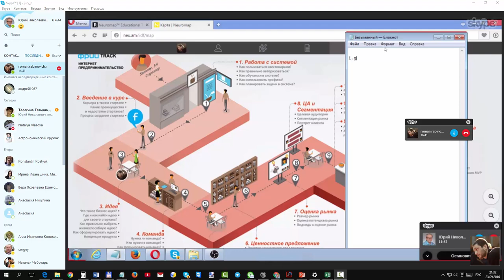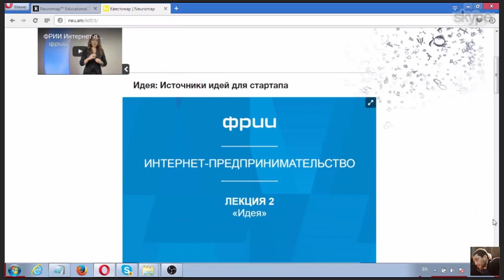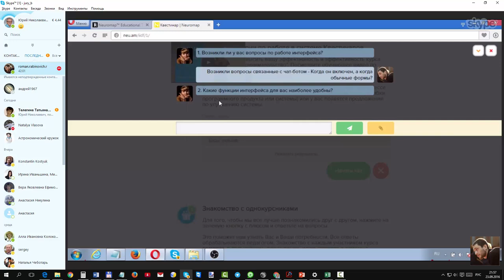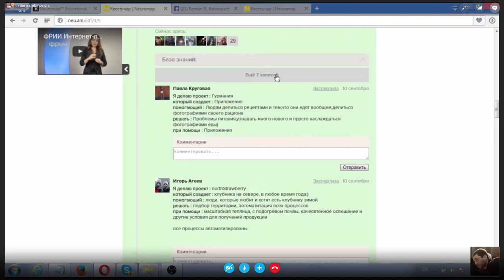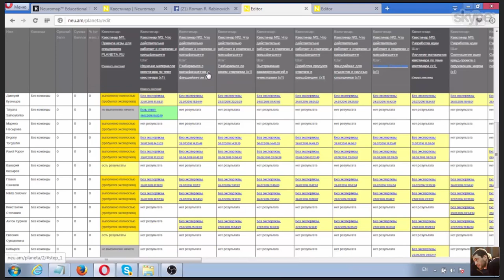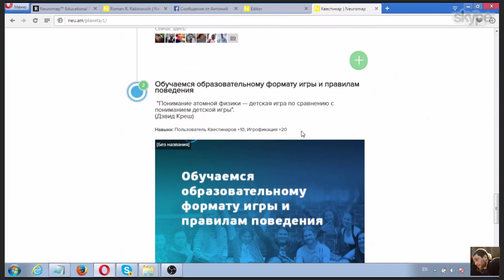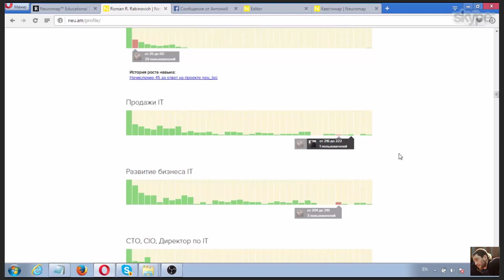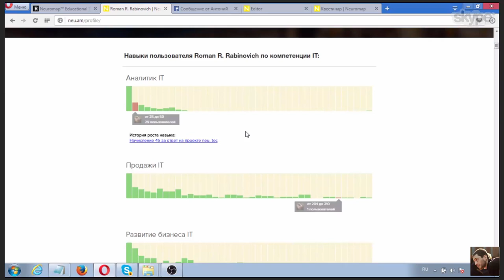Знакомство с платформой Нейромеп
Анализ функционала платформы. Удаленная встреча первого вице-президента "Профи ДО" Юрия Белоножкина с разработчиком платформы Романом Рабиновичем. Цель встречи: оценить возможности и перспективы применения платформы.